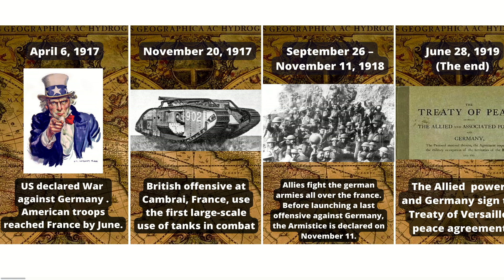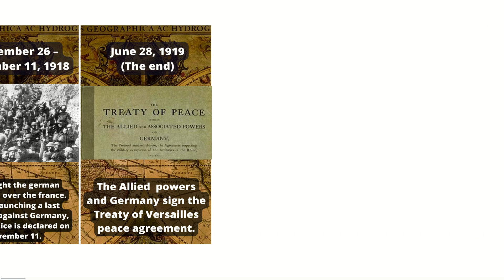Simplified Timeline of World war 1 in color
Simplified Timeline of World war 1 in color NEW VIDEO#